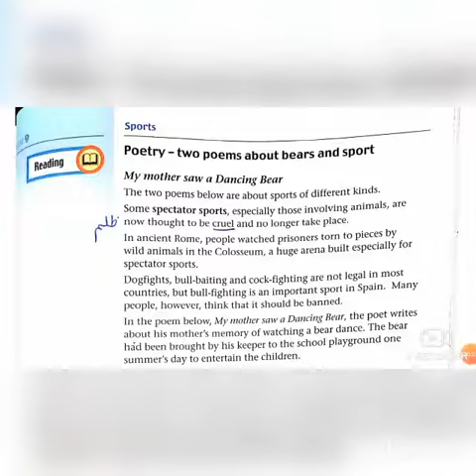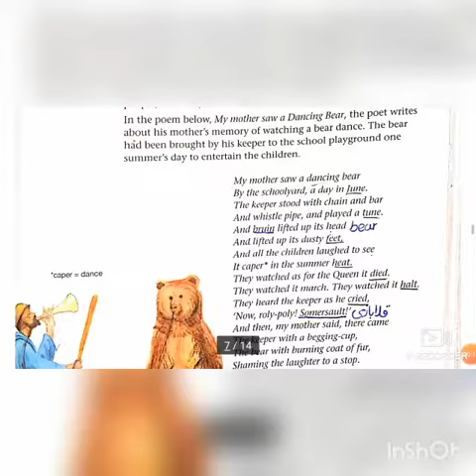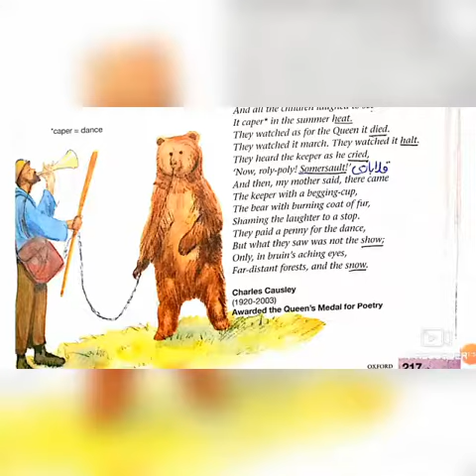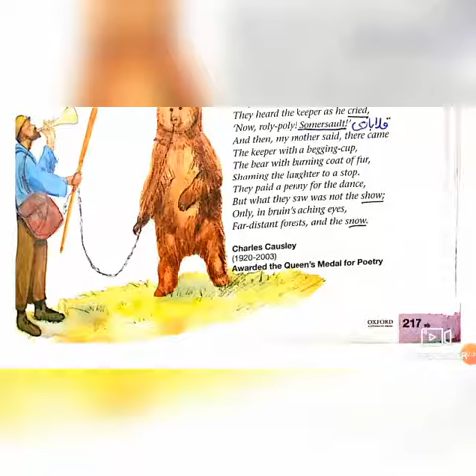Poem:My mother saw a dancing bear (English B) Grade VI